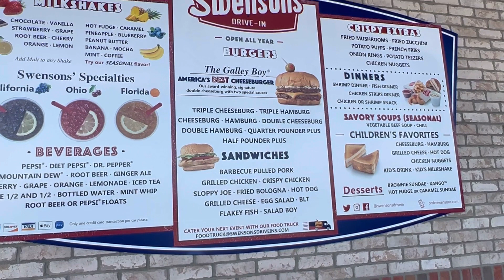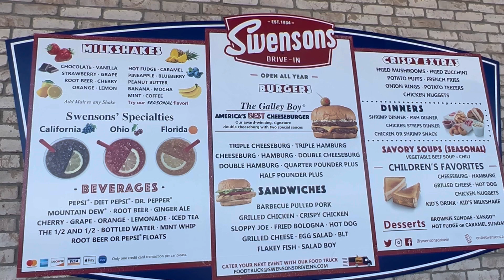Swensons Food Review For Your Money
Swensons Food Review For Your Money Car vlog mukbang at Swensons with Clara and Alexus